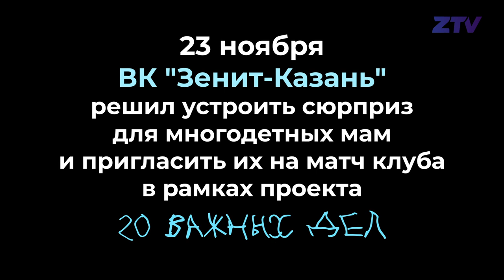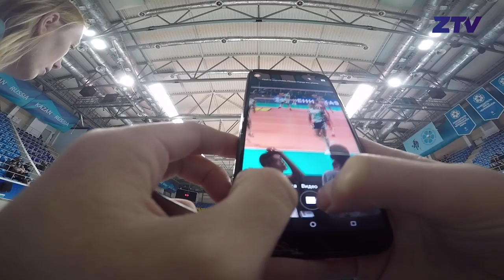Первое важное дело: День матери в Центре волейбола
Добрые дела - это важно!

В рамках проекта «20 важных дел» мы поздравили многодетных мам с их самым главным днем. Они вместе с детьми побывали на самом настоящем празднике: мы привезли их в Центр волейбола, поздравили, вручили в подарок бытовую технику и атрибутику клуба, а также познакомили с игроками. Ну и порадовали победой в матче :)